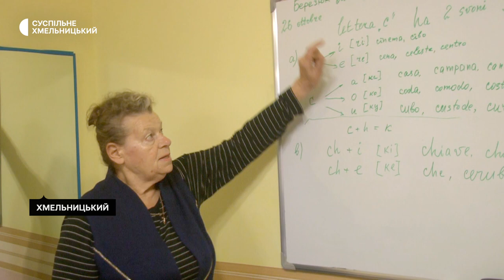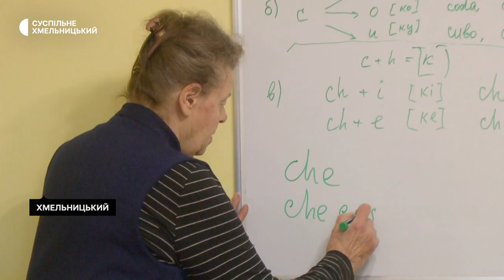У Хмельницькому пенсіонерів вчать іноземним мовам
Цього навчального року слухачами Університету третього віку, що працює на базі Хмельницького міського терцентру соцобслуговування, вже стали близько чотирьохсот містян. Про це розповів завідувач відділення центру Олександр Ковальчук. Займаються вони безкоштовно на 24 факультетах. Долучитися до навчання можуть люди з інвалідністю, пенсіонери та внутрішньо переміщені особи пенсійного віку